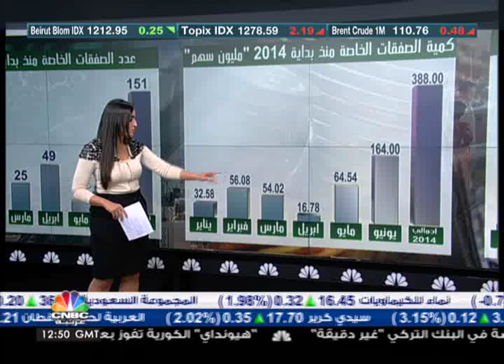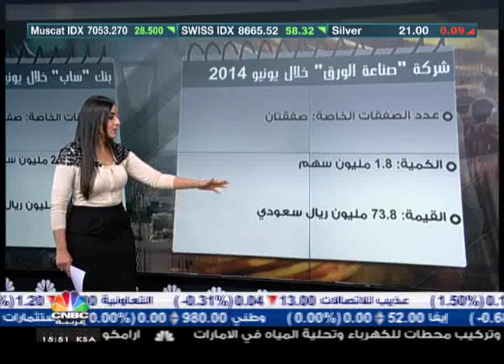اداء السوق السعودي في النصف الاول 2014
بلغ إجمالي عدد الصفقات الخاصة المنفذة في سوق الاسهم السعودي خلال النصف الاول من العام 2014 نحو 151 صفقة، بنحو 388
مليون سهم، وبقيمة اجمالية تقدر بنحو 8.8 مليار ريال سعودي واستحوذ شهرابريل خلال النصف الاول على 49 صفقة تبعه يونيو.